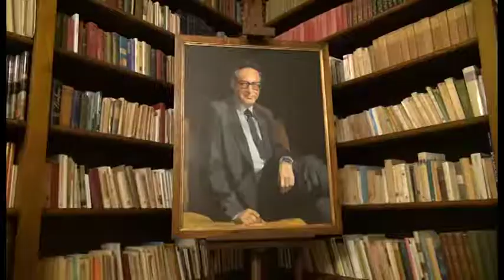A Casa Bruschi torna la rassegna musicale "Jazz and Wine"